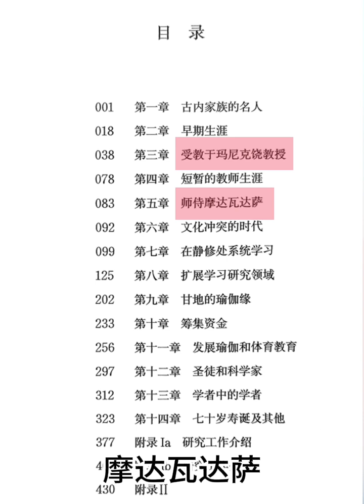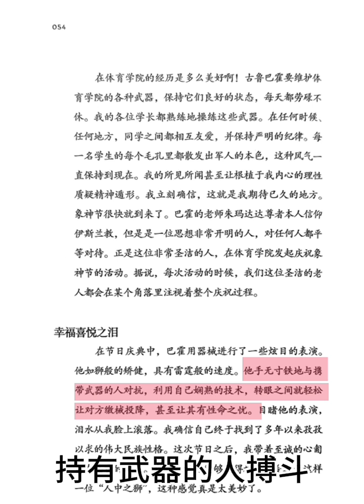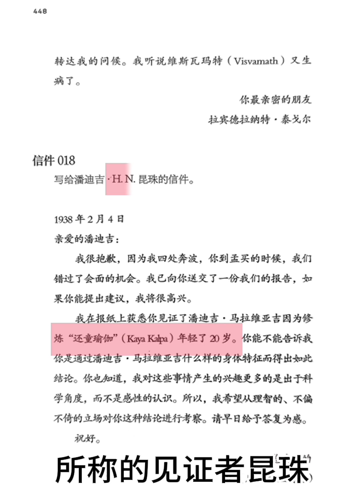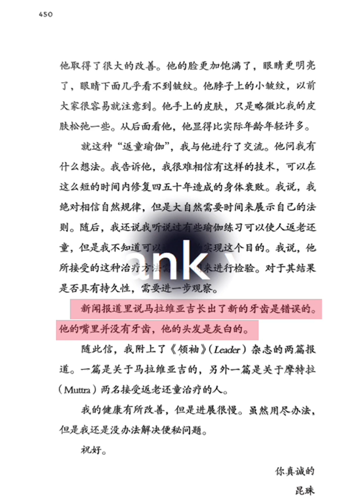荣耀生命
作者: Kaivalyadhama Yoga Institute
出版社: 中国青年出版社
副标题: 瑜伽科学先驱库瓦拉亚南达传
原作名: Yogi and Scientist: Swami Kuvalayananda